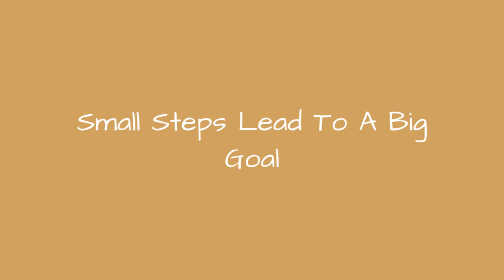Small Steps Lead To A Big Goal 🔥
0:00 - Intro
0:00:12 -
0:00:21 -
0:00:30 -
0:00:39 -
0:00:48 -
0:00:57 -